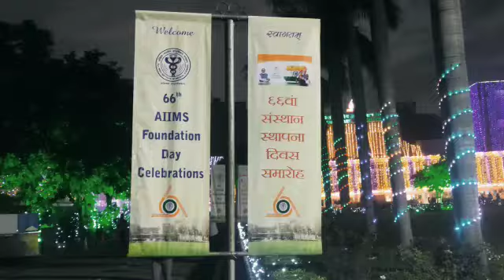Aiims delhi 66 foundation day